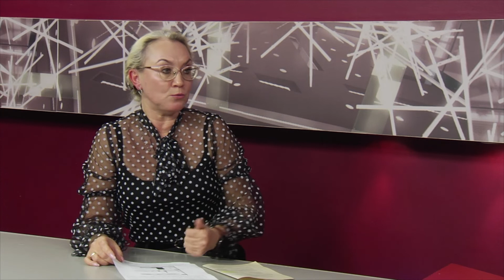На первом плане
Директор Городского информационно-методического центра Татьяна ВЕДЕНЕЕВА рассказала о реализации проекта «Пушкинская карта» и групп продленного дня в учреждениях образования.